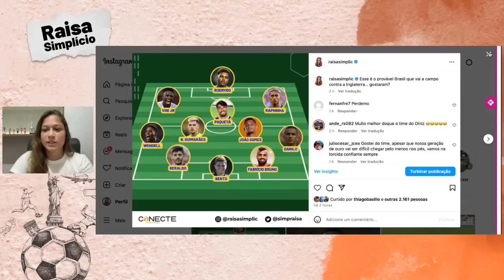FLAMENGO X CAIXA: DIVERGÊNCIAS SOBRE O TERRENO DO ESTÁDIO | LATERAL-DIREITO NO RADAR? | OSCAR E MAIS